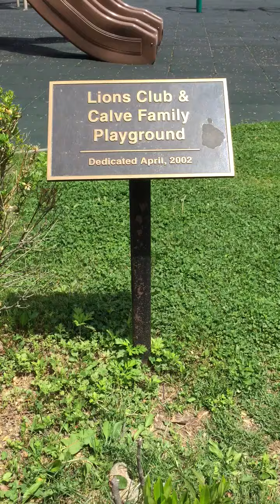McGuane Playground 2015 HD